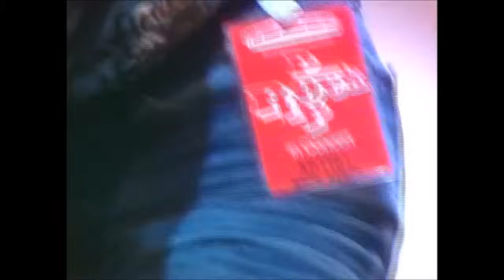SPLIFF Deja vu Live 1981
SPLIFF sind Kult. Das Album "85555" wurde vom Rolling Stone zu einem der wichtigsten deutschen Alben aller Zeiten gekürt. Nach der Trennun g von Frontfrau "Nina Hagen" entwickelte die Band einen neuen Sound aus Rock und elektronische Rockmusik. Mit Hits wie "Carbonara" , "Das Blech" oder "Radio" haben sie die deutsche Rockmusik maßgeblich geprägt.